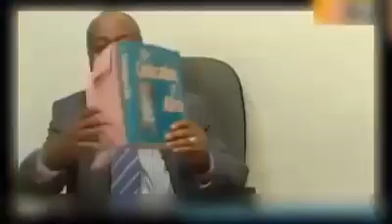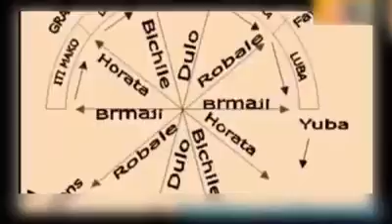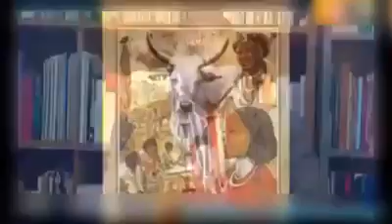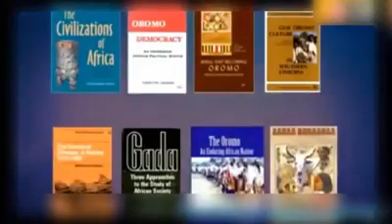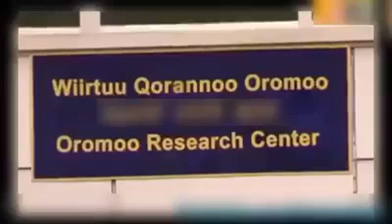'''''OROMOO SABA GUDDAA'''''''''''ILAALAMUU QABA!!!!!!!!!!!!!!!!!!!!!!!!!!!